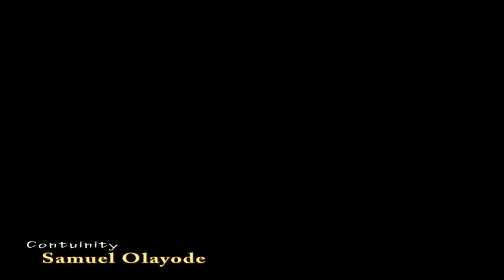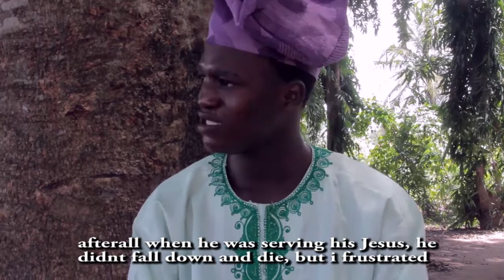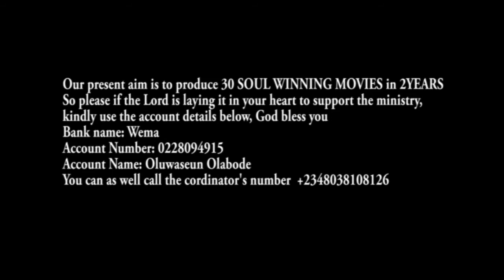FATHER AND SON by Agape films international